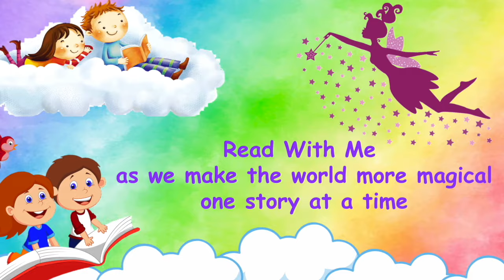Teach Your Dragon To Follow Instructions by Steve Herman | Listening and Following Instructions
"Having a pet dragon is very fun.

You can teach him to sit, roll over, and play…

He can candle a birthday cake, lit a campfire, and so many other cool things…

But what if your dragon doesn’t want to follow instructions?

What if he always want to do things his way – often the wrong ways?

What if he’s so frustrated because everything he did always went wrong?

You teach him to listen and follow instructions!

But how?

Get this book and learn how!"

Let's support this amazing author by purchasing this book: